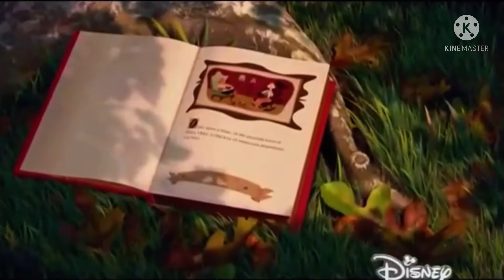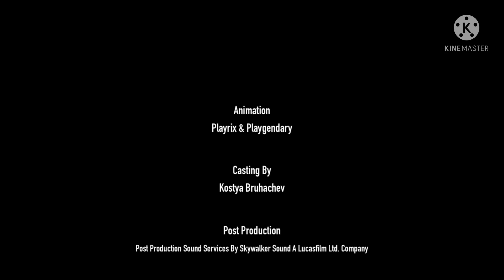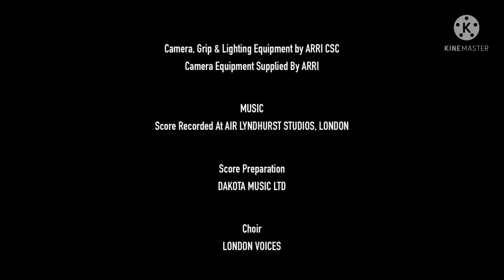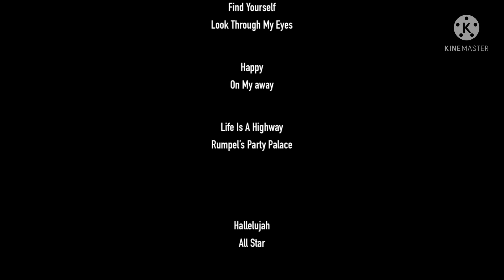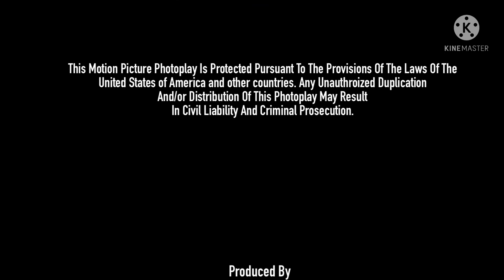Музыкальная Пауза 2+2 Выпуск 34 Фильм (2022) HD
Дата Премьеры: 12 Июля 2022г.
Жанр: Мультфильм, Детский Фильм, Семейный, Приключения, Фантастика, Фэнтези, Музыка
Возраст: 0+